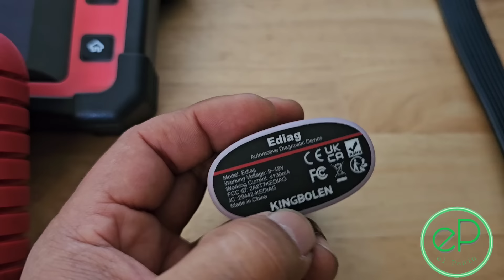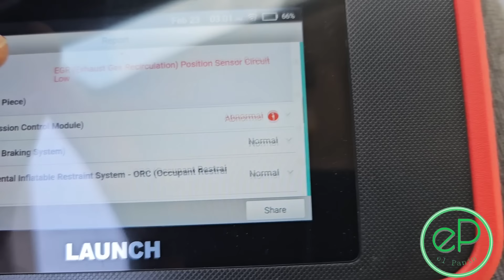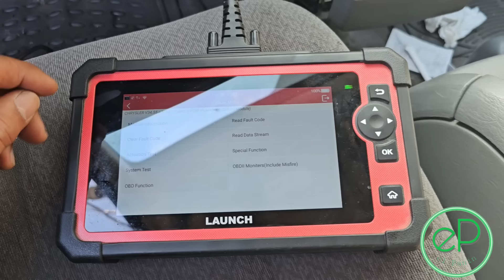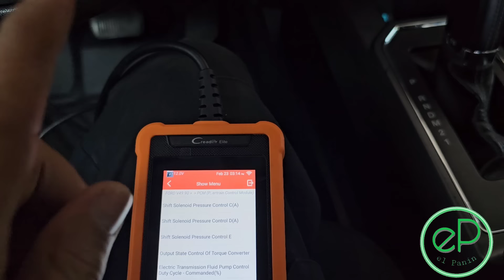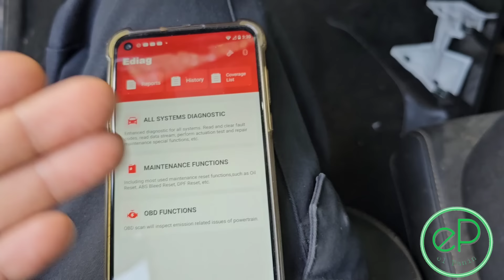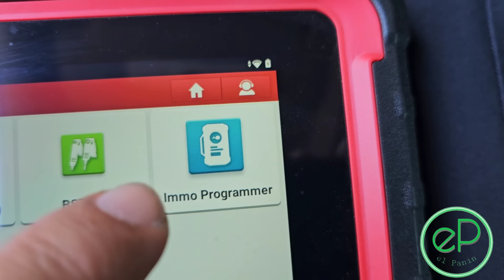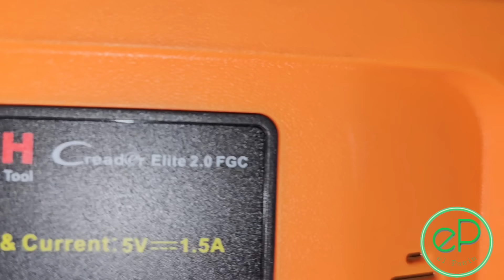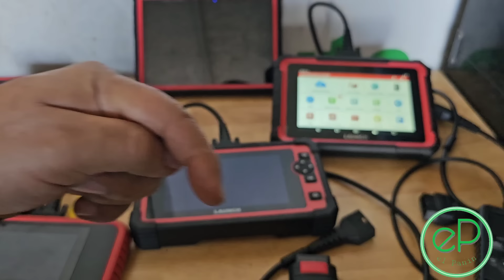ESCANER LAUNCH, CUAL COMPRAR ???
LAUNCH X431 PRO3S

LAUNCH X431 PROS ELITE

LAUNCH X431 CRP919EBT

LAUNCH X431 CRP919E

LAUNCH X431 CREADER ELITE 2.0 FGC

LAUNCH CREADER ELITE GM

LAUNCH CRP123E

LAUNCH CRP 123

KINGBOLEN EDIAG PLUS

KINGBOLEN EDIAG

KINGBOLEN YA200